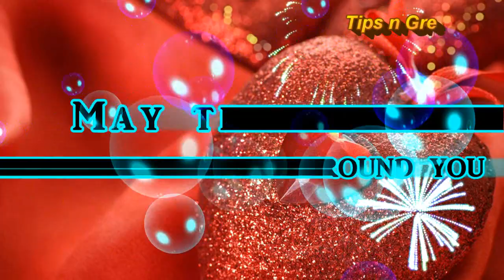Happy New Year wishes for friends and family | New year with your family, friends, and loved ones